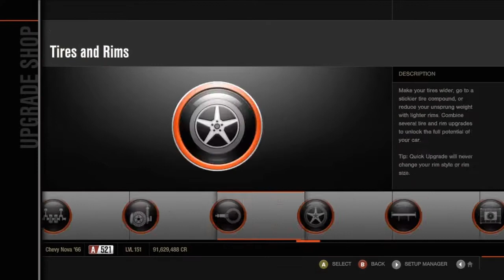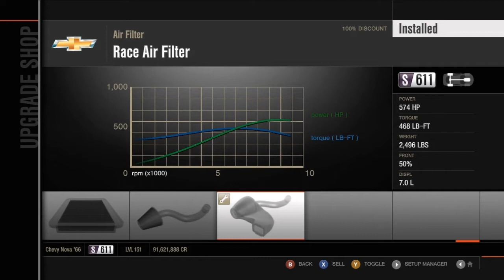Chevy Nova | Design em', to Slide em' | Ep. 14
Sorry for not uploading everyone!

It would mean a lot and I would love you forever! (No Homo)

This car is OK. Not my cup of tea though. Lol... cup of tea...